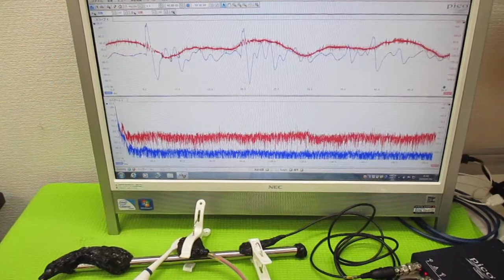音と超音波の組み合わせを利用した超音波制御 ultrasonic-labo